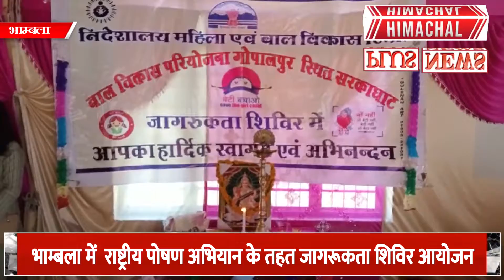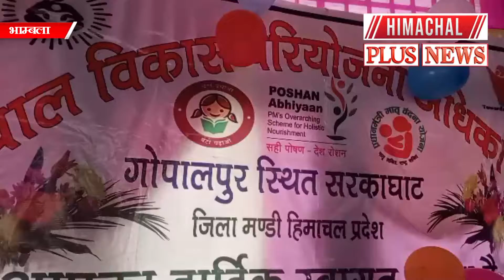भाम्बला में राष्ट्रीय पोषण अभियान के तहत जागरूकता शिविर आयोजन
महिला एवं बाल विकास परियोजना विभाग द्वारा भाम्बला में  राष्ट्रीय पोषण अभियान के तहत जागरूकता शिविर आयोजन